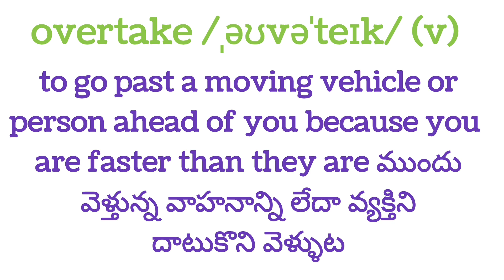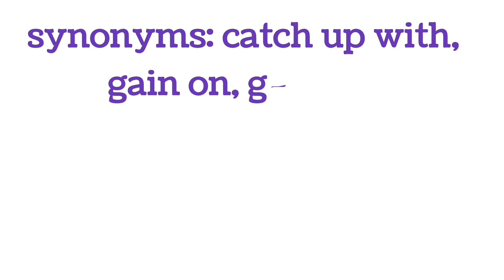Learn a word a day||రోజుకో పదం